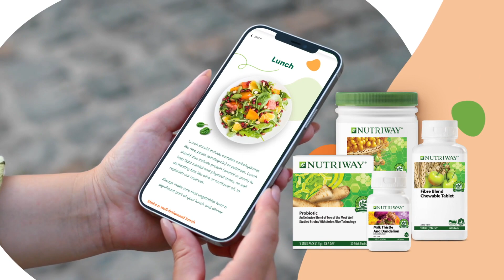NUTRIWAY™ Body Cleansing Program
Introducing the NUTRIWAY™ Body Cleansing Program, a holistic program supported by 4 key pillars - Nutrition & Supplementation, Hydration, Physical Activity, Positive Mindset & Community Involvement. The Nutriway Body Cleansing Program is a healthy-lifestyle program, developed in collaboration with professional Nutrition advisor Dr. Francesco Avaldi.